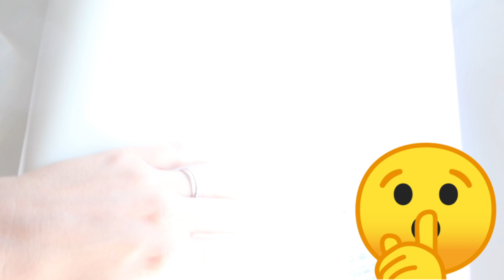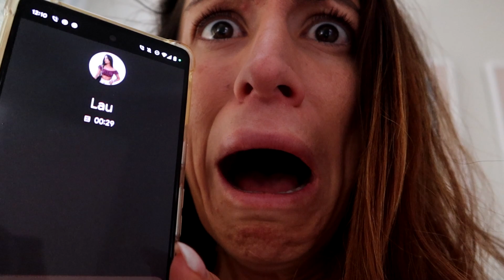LOS ZOMBIES ATRAPARON A MI HERMANA PEQUEÑA!!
Día 1 en el Apocalipsis Zombie:
Me despierto sola en casa. Preparo el desayuno y todo parece normal, salvo cuando intento salir a que me de el fresco y casi me come un zombie!!
Las reservas de comida están agotándose así que llamo a Laurita para salir juntas a buscar comida, pero algo no va bien...